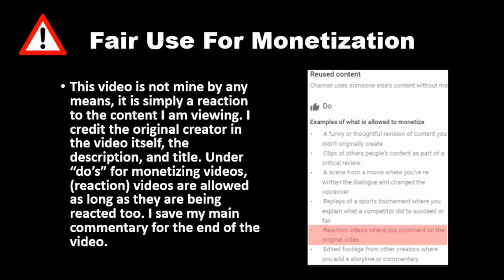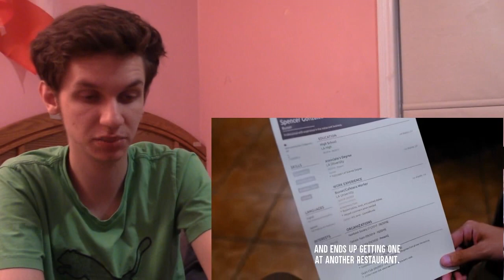Lazy Teen Demands The New iPhone 12, Gets Taught A Lesson (Dhar Mann) REACTION!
If any videos are suggested from Feb 19th and beyond they will be ignored as at the moment I have many videos to react too as it is. The suggestions I have already, I will get too at some point.